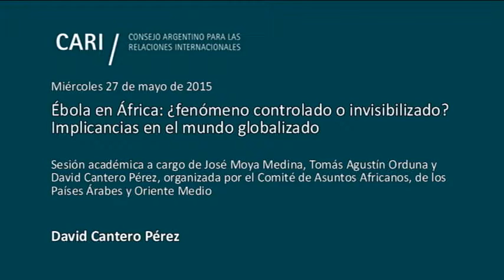Ébola en África - David Cantero Pérez PARTE 2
Ébola en África: ¿fenómeno controlado o invisibilizado? Implicancias en el mundo globalizado

Sesión académica a cargo de José Moya Medina, Tomás Agustín Orduna y David Cantero Pérez, organizada por el Comité de Asuntos Africanos, de los Países Árabes y Oriente Medio

José Moya Medina. Médico, Universidad Nacional Federico Villarreal de Lima, Perú. Especialista en Epidemiología de Campo y Maestro en Salud Pública por la Universidad Peruana Cayetano Heredia. Doctor en Salud Colectiva por la Universidad Autónoma Metropolitana (UAM-Xochimilco) de México. Desde el año 2000 es consultor internacional de la Organización Panamericana de la Salud en el área de Análisis de Salud, vigilancia y control de enfermedades. Ha trabajado en las representaciones OPS de Perú, Haití, México, Brasil y República Dominicana. Desde 2014, consultor en la OPS/OMS en Argentina, en el área de análisis, vigilancia y prevención de enfermedades. Fue funcionario del Ministerio de Salud de Perú entre 1988 y 1997. Realizó tres misiones con Médicos Sin Fronteras en Guatemala y Mozambique entre 1990 y 1992 y luego en Nigeria en 1997

Tomás Agustín Orduna. Médico Infectólogo, Universidad de Buenos Aires. Médico Diplomado Tropicalista, Universidad Federal do Triángulo Mineiro, Uberaba, Minas Gerais, Brasil. Se desempeña en el Hospital de Infecciosas Dr. F. J. Muñiz de Buenos Aires como Jefe del Servicio de Patologías Regionales y Medicina Tropical y como Coordinador del Área de Medicina del Viajero. Es Miembro Consultor del Área Clínico-Terapéutica del Programa Nacional de Leishmaniasis (PNL) del Ministerio de Salud de Argentina. Es Profesor en la Universidad del Salvador, en la Universidad Favaloro y en la Universidad de Buenos Aires. Ex Miembro de la Comisión Directiva de la Sociedad Argentina de Infectología. Miembro Fundador y ex Presidente de la Sociedad Latinoamericana de Medicina del Viajero (SLAMVI)

David Cantero Pérez. Economista, Universidad del País Vasco, España. Posgrado en Ayuda Humanitaria, Universidad de Deusto, España. Comenzó su trabajo en Médicos Sin Fronteras en el año 1996, desempeñándose como Responsable Financiero-Administrativo en las misiones de Kenia, Georgia y Palestina hasta asumir como Coordinador Financiero de la Célula Operacional a cargo de África Subsahariana, Angola, Kenia, Tanzania y Zimbawe, en la sede de Médicos Sin Fronteras de España, a partir del año 2000. En 2003 tomó el puesto de Coordinador General de misión en Angola y se ha desempeñado también como Coordinador de Recursos Humanos en la Unidad de Emergencia en la sede de Barcelona. Más recientemente, ha trabajado en terreno tanto en Colombia como en Marruecos, como jefe de misión. Desde el 2013 se desempeña como Director General de la Oficina de Médicos Sin Fronteras en Buenos Aires, dirigiendo las actividades a nivel nacional y regional para los países de habla hispana en América del Sur